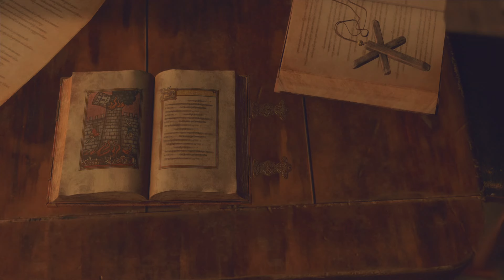Resident Evil 4 Remake - Giant Ogre - Part 10